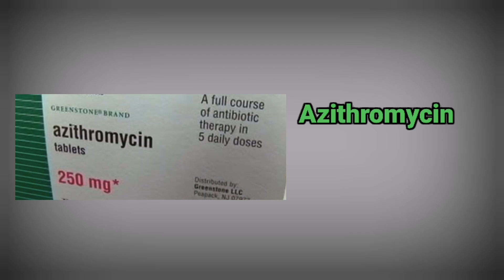Azithromycin 250mg 500mg uses l Dosage l side effect l contraindication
azithromycin oral suspension ip
azithromycin 500 mg
azithromycin 250 mg tablet uses in hindi
azithromycin 250 mg tablet
azithromycin
azithromycin 500 mg kis kaam aati hai
azithromycin oral suspension ip 100 mg
azithromycin oral suspension ip 200 mg
azithromycin suspension
azithromycin ka kya kaam hai
azithromycin syrup
azithromycin side effects in hindi
azithromycin ke fayde
azithromycin ke side effects
azithromycin kaise use kare
azithromycin kya hai